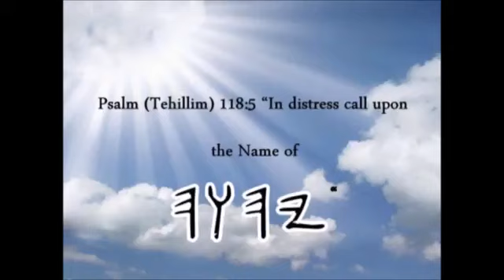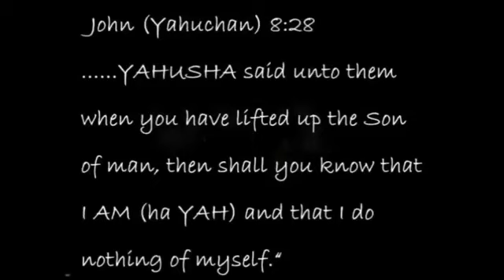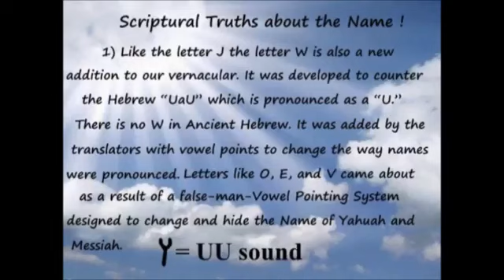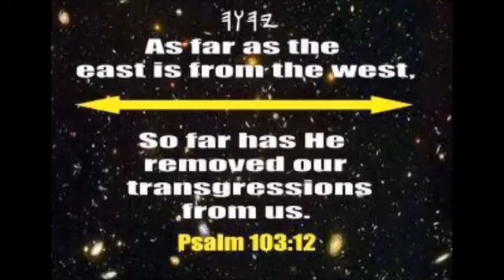Yahuah mercy endures forever !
Call upon the name of Yahuah !